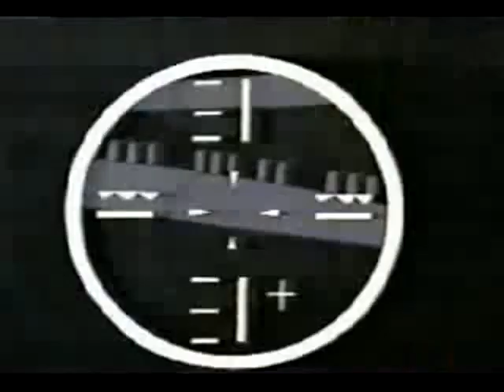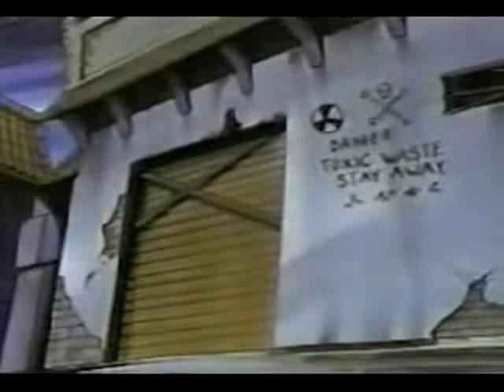G.I. Joe Extreme - S02E05 - The Search for Clancy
The eighteenth episode of G.I. Joe Extreme.

Now that "Clancy" has been revealed to be Iron Klaw, the search for the real Clancy begins. But what exactly did happen to the team's contact after the failed SKAR invasion of the United States?